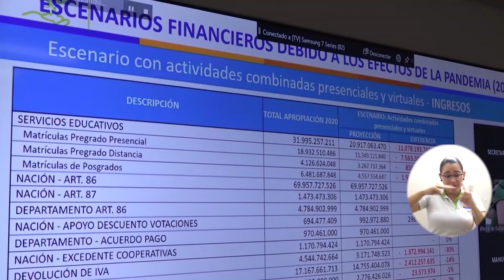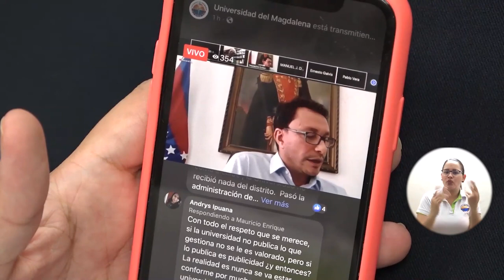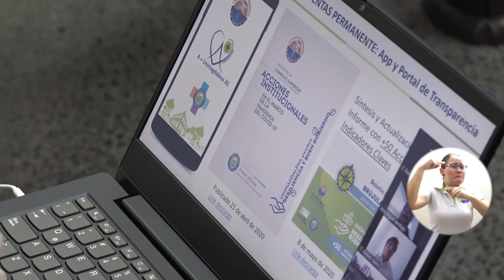BA107_RECTOR DE UNIMAGDALENA PROPONE PLAN PARA CUBRIR COSTOS EN MATRICULAS DE ESTUDIANTES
Durante sesión virtual del Consejo Superior, el Doctor Pablo Vera Salazar presentó escenarios financieros en los que se disminuirán gastos de funcionamiento y se harán fuertes recortes a la inversión buscando avanzar a la gratuidad de la matrícula de los estudiantes en el periodo académico 2020 II, priorizando los de mayor condición de vulnerabilidad. El gobernador del Magdalena, Carlos Caicedo desde la presidencia del máximo organismo universitario se sumó a la propuesta.